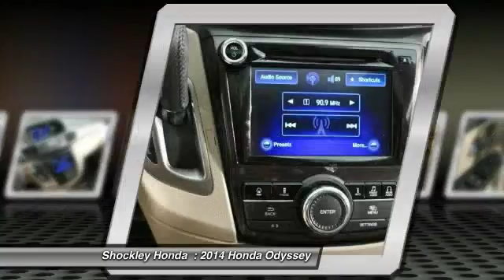2014 Honda Odyssey Frederick MD 34378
2014 Honda Odyssey 5dr Touring

Shockley Honda
7400 Shockley Drive

Looking for the right car? Today could be your lucky day. With 2 miles, this RED(RE), 2014 Honda Odyssey equipped with Automatic transmission could be yours. Request more information and set up a test drive right away.